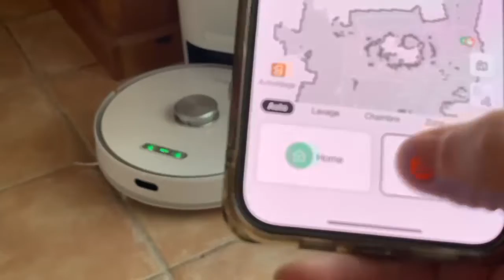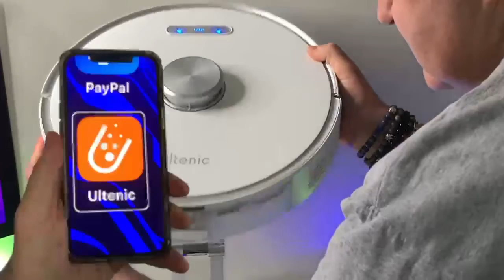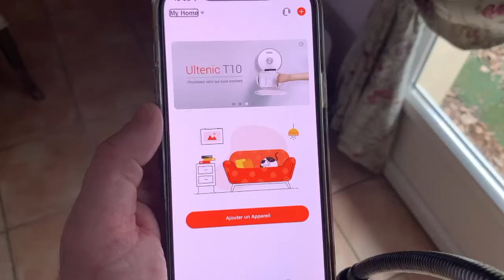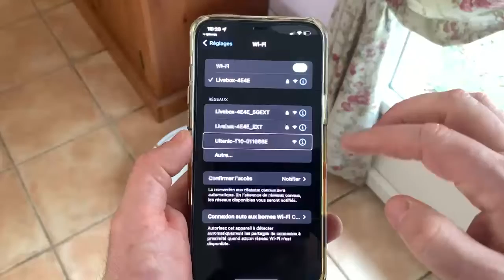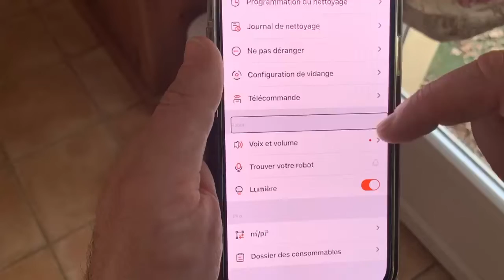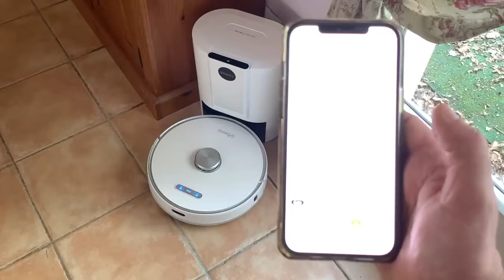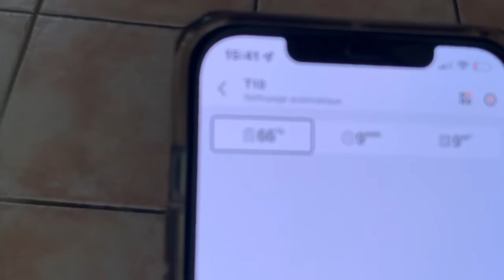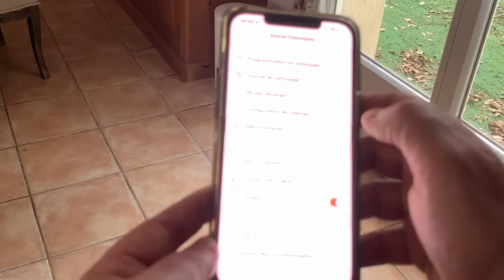T10 Ultenic Aspirateur Robot Vocalisé : aspirateur robot laveur compatible Alexa Google Assistant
Découvre dans cette vidéo le tout nouveau robot aspirateur vocaliser en français, ce robot te parle quoi qu'il fasse équipe du TTS text to speech, ce robot est entièrement compatible et accessible à Google assistant, et Alexa.

Voici le lien du T10 que vous avez besoin de mettre dans une barre d'info

Il y aura une promotion du 18 au 24 avril sur Amazon.fr. Le prix est de 424.15 euros. Vous pouvez partager cette nouvelle dans une barre d'info.